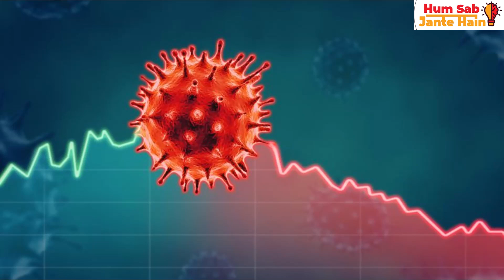Reality of Covid-19 Variants | कितना खतरनाक है नया Corona Virus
covid 19 variants